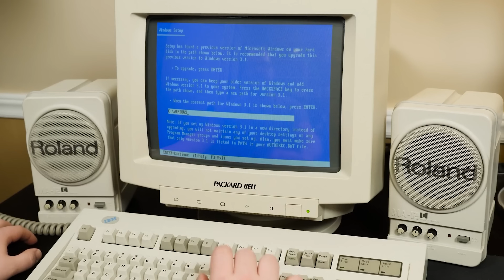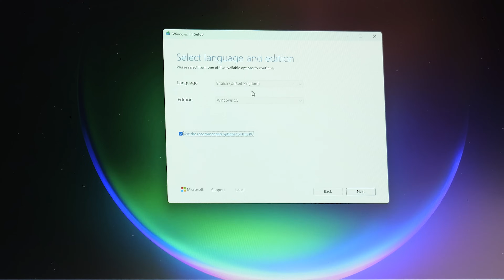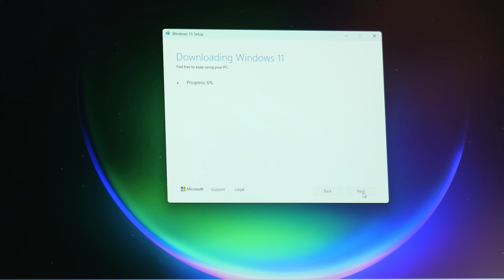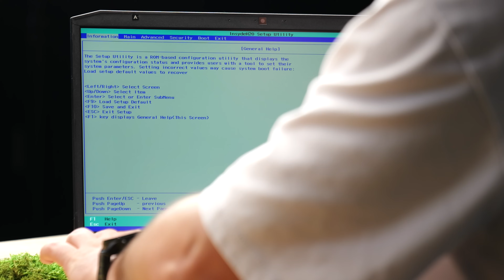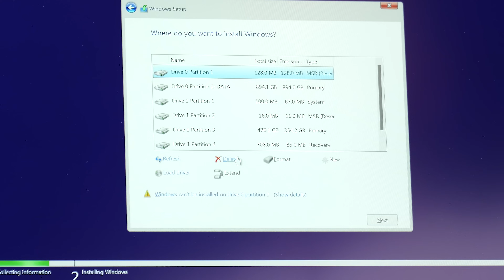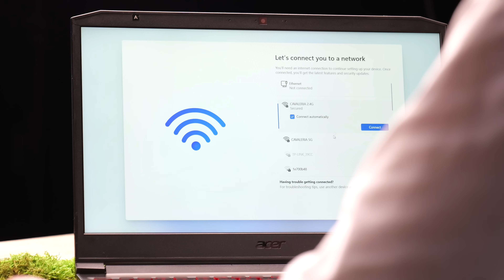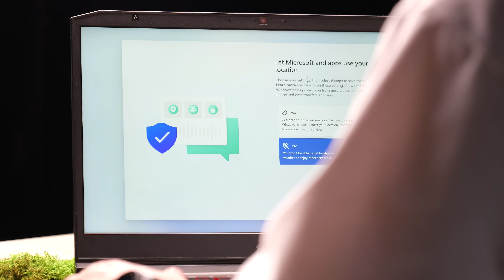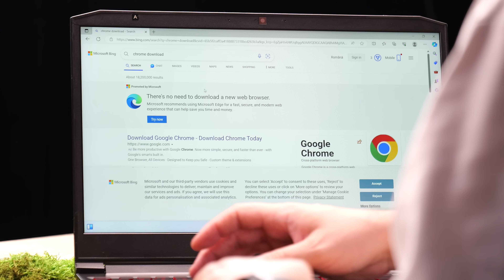CUM INSTALEZI WINDOWS 11 - TUTORIAL COMPLET (În Română) + SUB